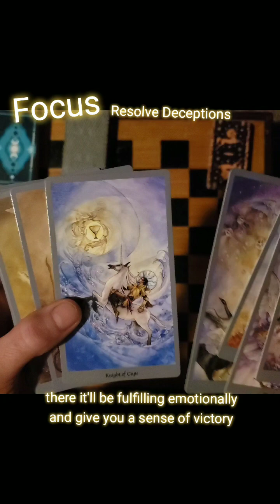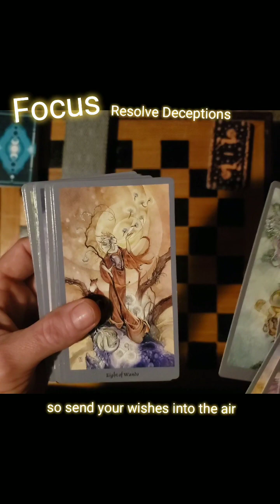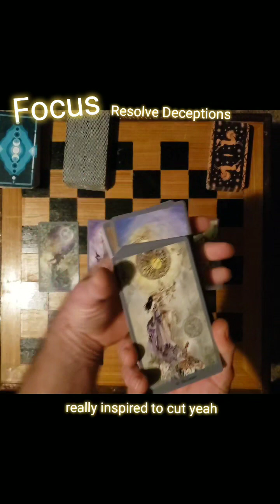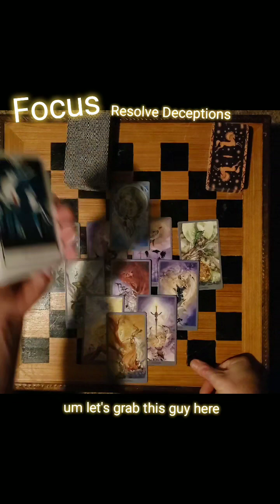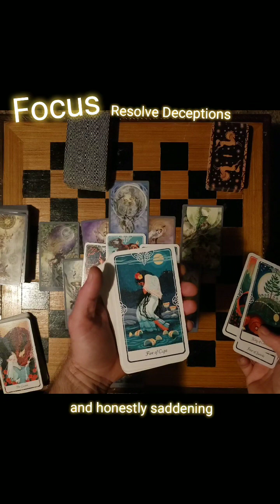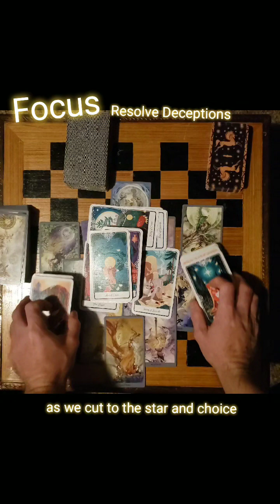Focus Overcoming Deceptions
general all signs Reading
adult oneself